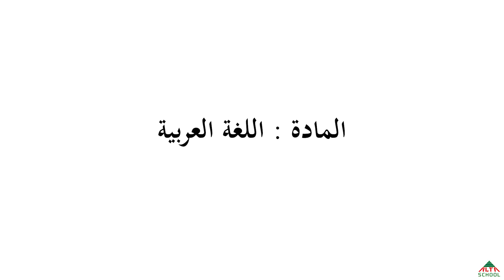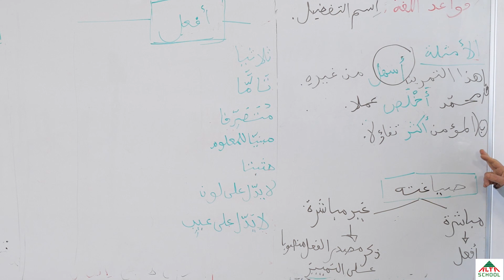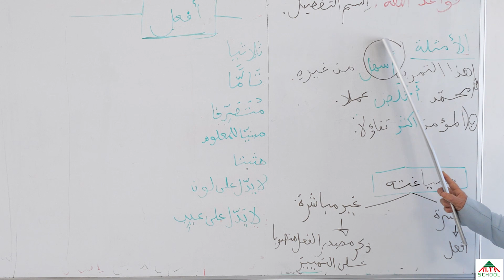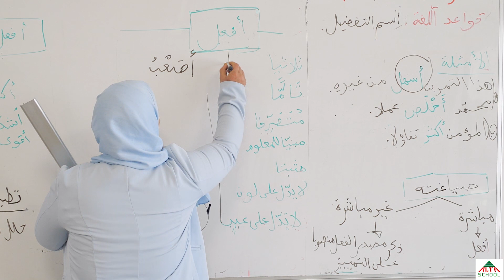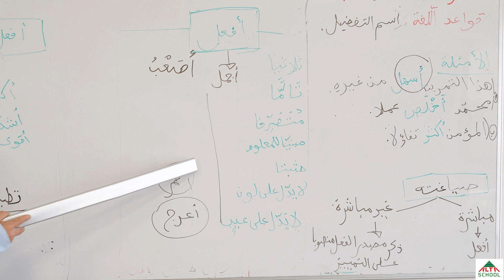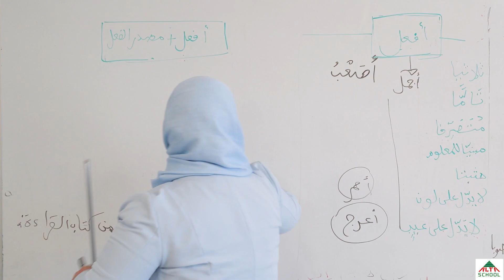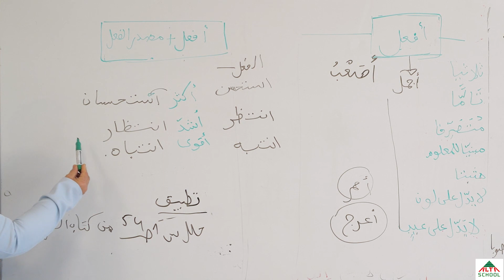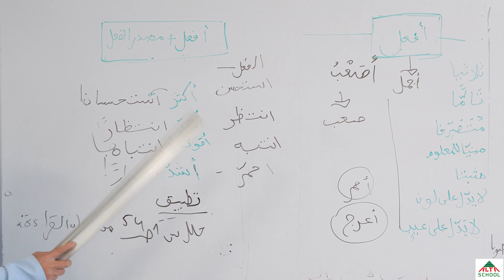السنة الرابعة متوسط لغة عربية اسم التفضيل